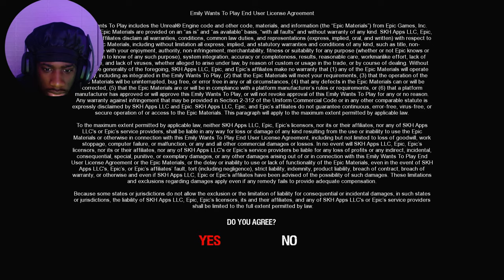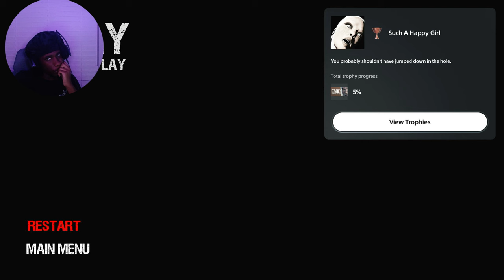I DONT REMEMBER THIS GAME BEING THIS SCARY !!! EMILY WANTS TO PLAY